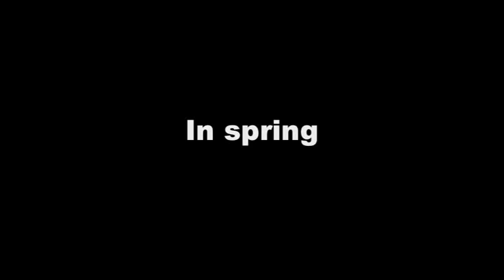Grieg Lyric Pieces Op. 43 | Balamand University | Ziad Kreidy (modern piano)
Grieg Lyric Pieces Op. 43

University of Balamand presents Ziad Kreidy in a piano concert.
Friday, April 20, 2012 at 7:00 p.m.
Hariri Auditorium - Balamand Main Campus

1. Sommerfugl / Butterfly / Papillon / Schmetterling 0:13
2. Ensom vandrer / Solitary Traveler / Voyageur solitaire / Einsamer Wanderer 2:02
3. I Hjemmet / In My Native Country / Dans mon pays / In der Heimat 4:26
4. Liden Fugl / Little Bird / Oisillon / Vöglein 6:24
5. Erotik / Erotikon / Poème érotique / Erotik 8:42
6. Til Foråret / To Spring / Au printemps / An den Frühling 11:04

Ziad Kreidy’s career led him to perform in France, Germany, Belgium, Denmark, Norway, USA, Mexico, and Lebanon

Since 2010, he records in concert and with natural sound recording for LdN and Maguelone Music. His recording of the first four opuses of the Lyric Pieces of Grieg on an upright piano Erard from 1867 received critical acclaim

He has authored several books and academic articles and is currently Professor of Music History and Analysis at the Conservatoire à Rayonnement Régional of Versailles

Following his interest in ancient pianos tuning, he designed his personal 1/8 comma temperament for the romantic and impressionist repertoire